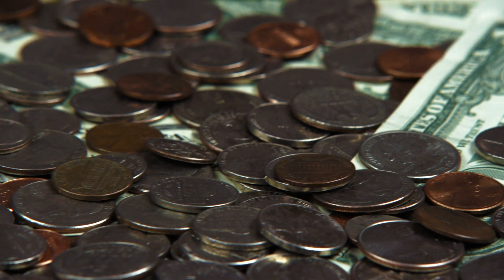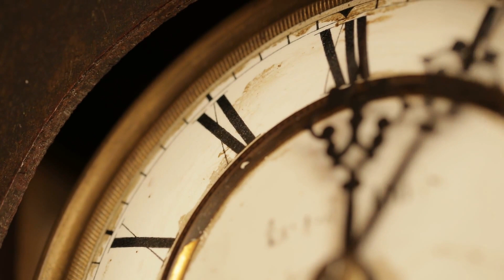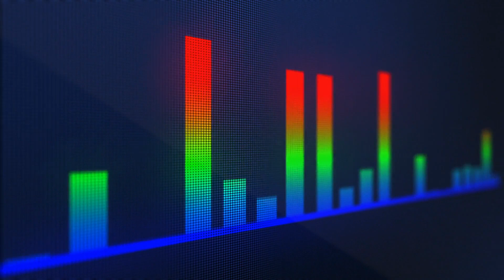5 Factors To Consider When Choosing A Voice Over Artist For Your eLearning Course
5 Factors to Consider When Choosing a Voiceover Artist for Your eLearning Course

When creating eLearning content, the voice is one of the most critical aspects. The right voice can make your content come alive and engage your learners, while the wrong voice can make your course videos sound like tedious lectures.

So how do you choose the right voiceover artist for your eLearning course? Here are five factors to consider:
1. The Purpose of Your eLearning Course
The first step is to determine the purpose of your eLearning content, as it will help you identify the tone you need to set.

2. The Target Audience of Your eLearning Course
The next step is to consider your target audience. Do you want your course to appeal to a wide range of learners? Or are you targeting a specific age group or demographic?

3. The Length of Your eLearning Course
The length of your eLearning course is another essential factor to consider when choosing a voiceover artist. For example, if you have a long course, you may want to consider changing it up and utilising multiple voiceover artists to keep the course engaging.

4. The Budget for Your eLearning Course
Finally, you'll need to consider your budget for the course. Voiceover artists charge different rates depending on their experience and the length of the course. While you can often find cheap voiceover artists, will they be able to provide you with a high-quality service that includes delivering top-notch sound quality?

5. The Turnaround Time for Your eLearning Course
Last but not least, you'll need to consider timescales. How quickly do you need the course to be completed?

Some voiceover artists might have the flexibility in their schedule to be able to complete the work in a shorter timeframe than others, whereas others may have lead times of several weeks, even months in some cases.

I have over a decade of experience providing voiceover services for various projects, including dozens of eLearning courses.

I know what it takes to engage learners and deliver high-quality audio recordings, and I can make room for priority orders should you be up against a tight deadline.

Nicky Griffiths, performs voiceovers for television and radio commercials, promotions, narration for animated explainer videos, manuals, e-learning, audiobook narration, podcasts, tiktok and YouTube videos, phone greetings, menu's for telephone systems/IVR, mediation and yoga tracks and so much more!
She is the proud owner of a home studio with a dedicated vocal booth with an awesom noise floor and able to edit and provide files in WAV and MP3.
Ever since Nicky, was young, she's had a true love for the arts, drama and speaking to an audience. She set out to be a talented voiceover artist and hasn't looked back. She absolutely loves what she does.

Take a look around, checkout her showreels, samples and vlogs and enjoy all that she has to offer!